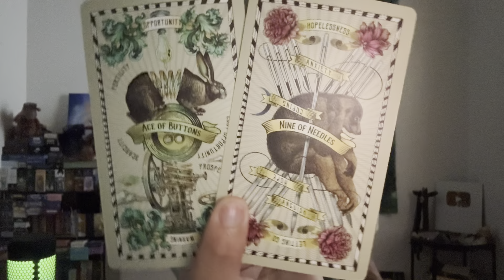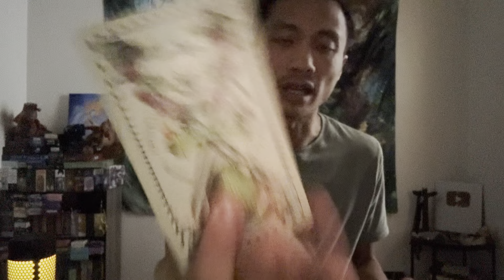Pisces ♓️ - You Are Finished, But Now They Are Willing To Give You What You Want!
This is a general love reading for Pisces Sun, Moon, Rising, and Venus November 2023. We will look at your current overall energies regarding love and the person that you are connecting with, we will take a look at what your person's current feelings and intentions are towards you, and then we will finish it with the possible outcome and advice.

Decks used in this reading:
The 5-cent Tarot 2nd Edition